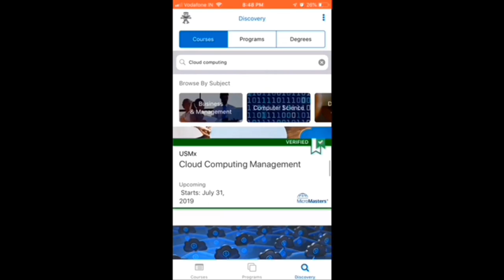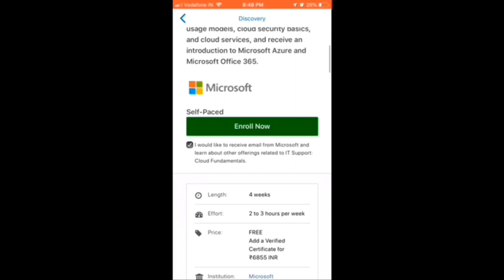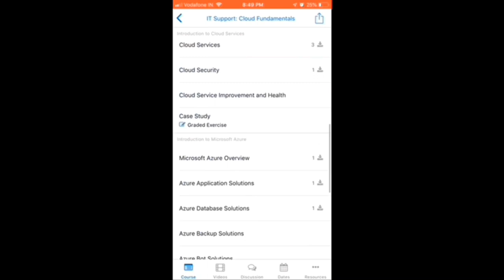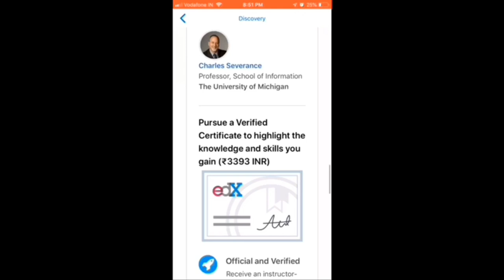Edx | Free online courses | MOOC | App or Desktop | Certification from foreign universities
Hi Guys, Its another video on useful mobile application just only for you. Edx is the perfect match if you are searching for online courses with genuine content, just go for it. You can search for plenty of courses and can study even while treveling . Edx provides Online courses from MITx, HarvardX, BerkeleyX, UTx and many foreign universities. You can also get the certification after succesfully completion (Paid). Just download the video lectures and get your dream job.